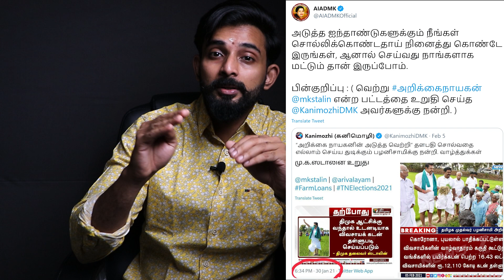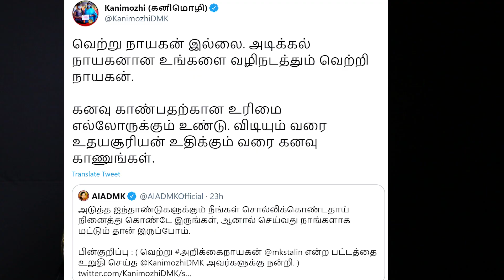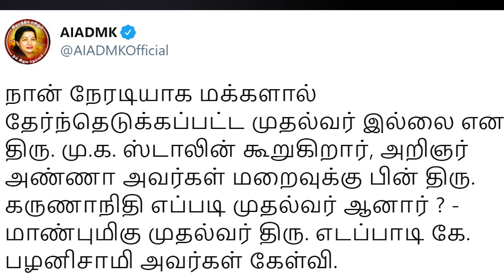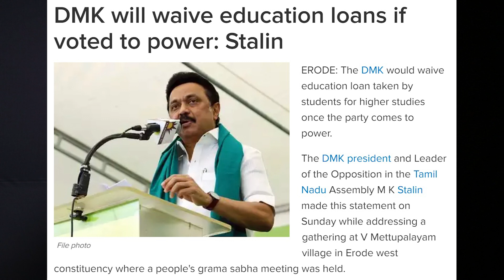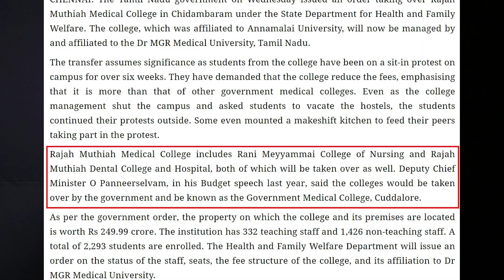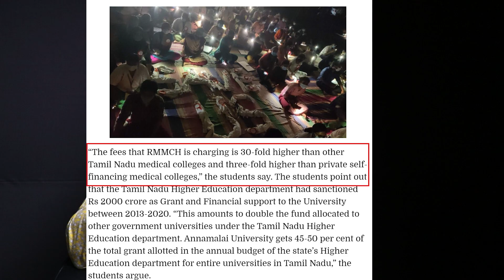அறிக்கை நாயகன் ஸ்டாலினும் ...ஏட்டிக்குப்போட்டி எடப்பாடியும் ... KARTHIK GOPINATH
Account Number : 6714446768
Name : S Karthik Gopinath
IFSC code : IDIB000R016
Branch Name :Red Hills branch
Bank Name : Indian bank